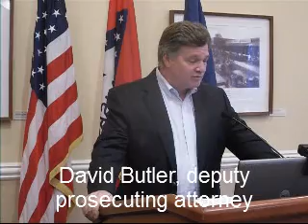Southern Arkansas University horse theft arrest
Southern Arkansas University officials announce the arrest of a university freshman and Rodeo Club memberJaci Rae Jackson  for the theft of five rodeo-competition horses stolen from Mulerider Stables. The press conference took place Monday, Dec.5, 2011. Speakers include SAU Police Chief Eric Plummer, Columbia County deputy prosecuting attorney David Butler, SAU President Dr. David Rankin, and student D.J. Dickinson, who owned one of the recovered horses. magnoliareporter.com video